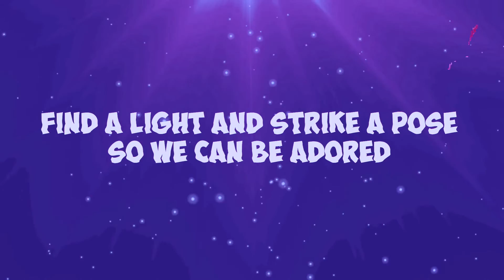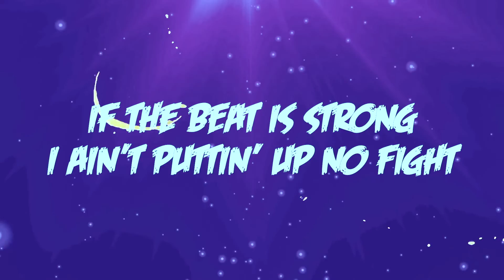Adam Joseph - Get My Life ft. Erickatoure (LYRIC VIDEO)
Performed by Erickatoure
Produced by Adam Joseph
Written by Adam Joseph & Erickatoure
Mastered at Audio Republica Studio